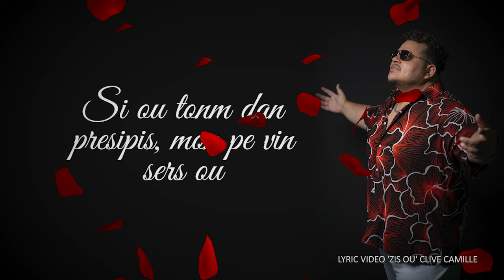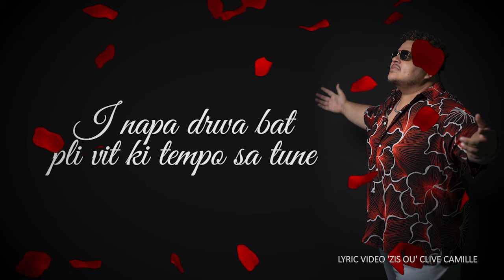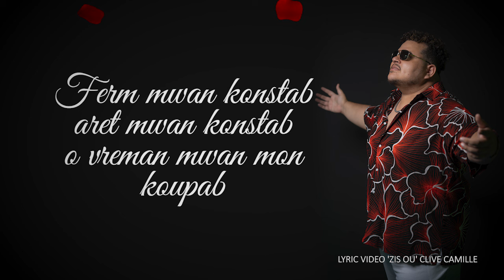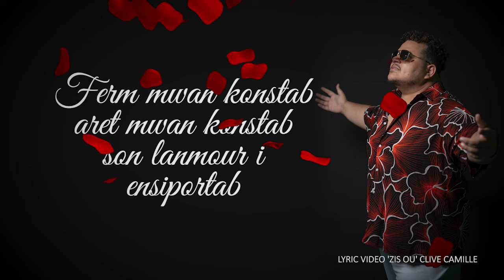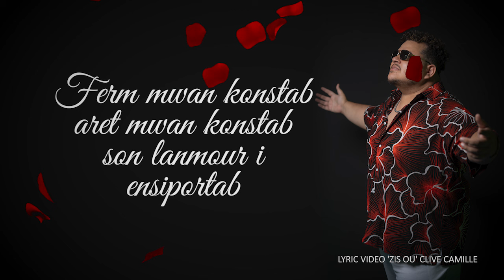Lyric video 'ZIS OU' By Clive Camille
Lyric Video to my new song 'Zis Ou' written by Stephen Eliza (Elijah)